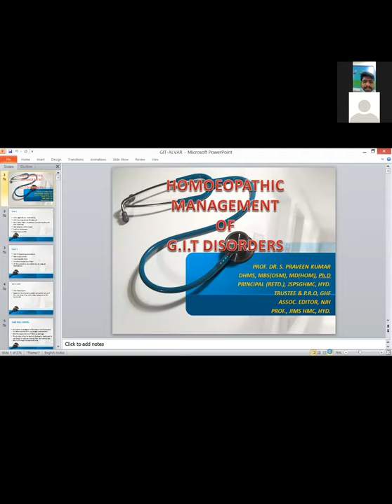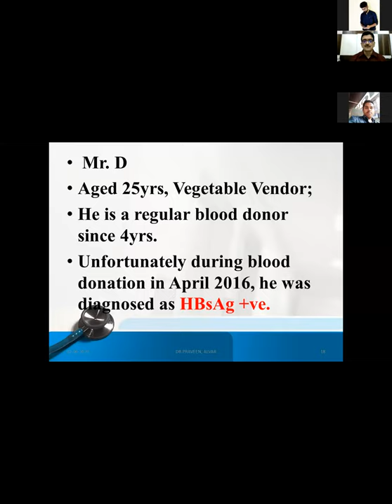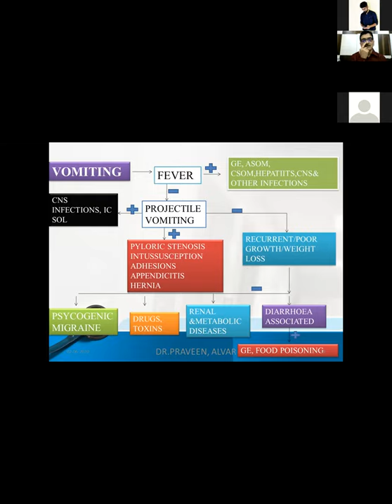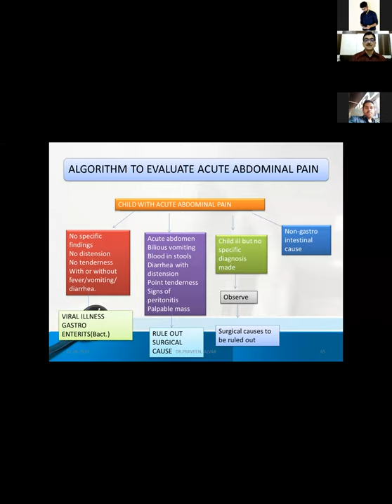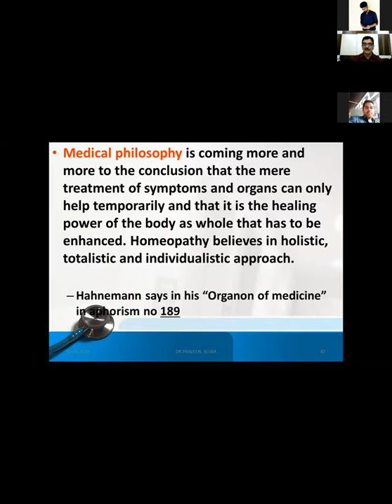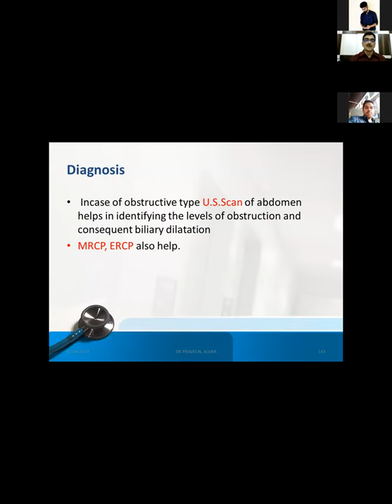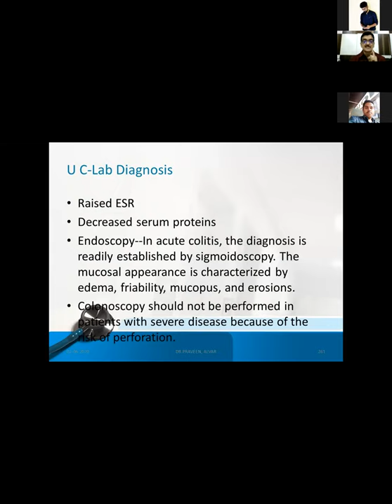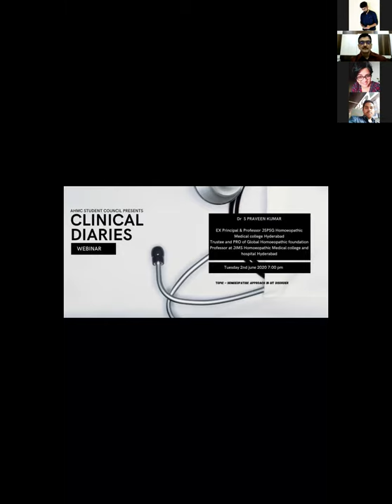Alva's Homoeopathic Medical College | Dr S Praveen | GIT Disorders | Homoeopathic Approach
Alva's Homoeopathic Medical College Moodbidri Mangalore Presents
Webinar Clinical Diaries Hosted By Student Council